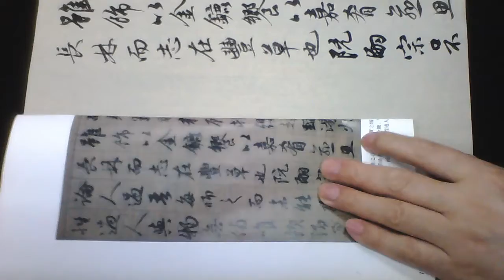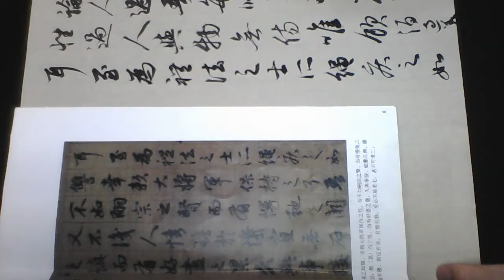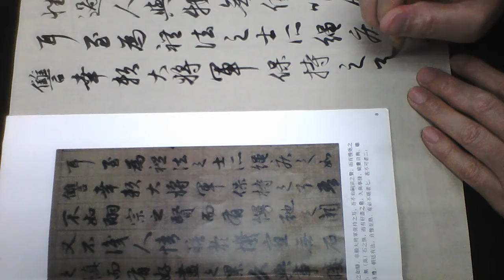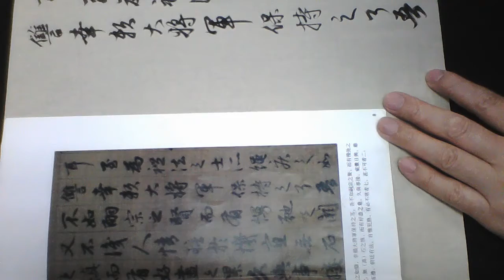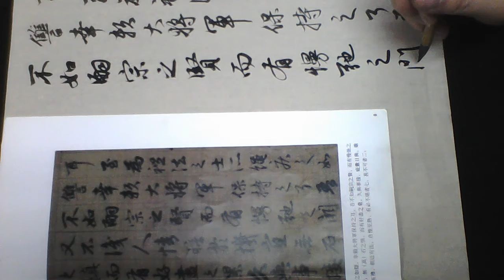雷紹華臨趙孟頫書嵇叔夜與山巨源絶交書之十二20200419